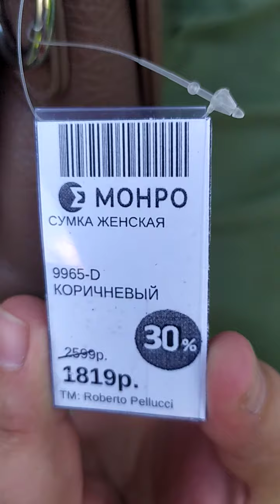1 июня 2022 г.